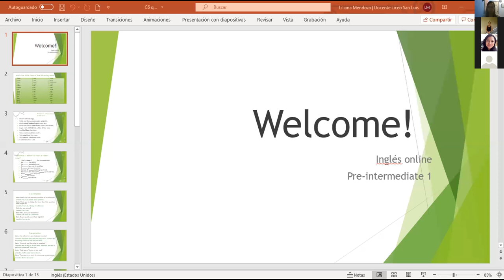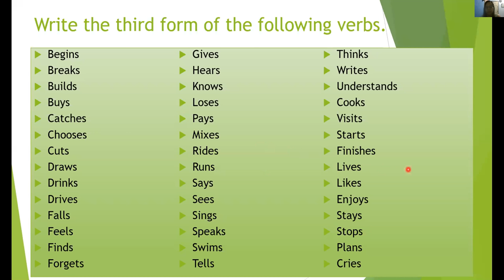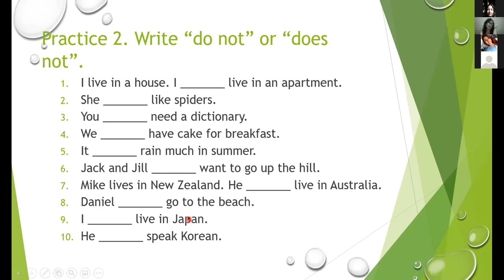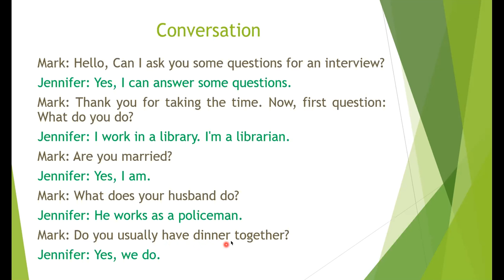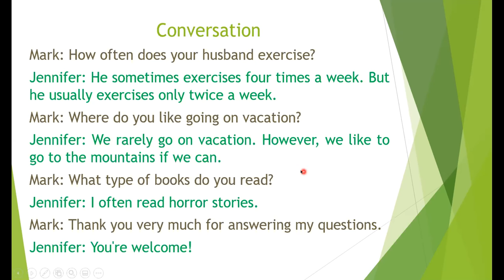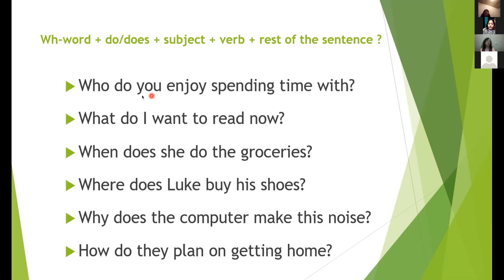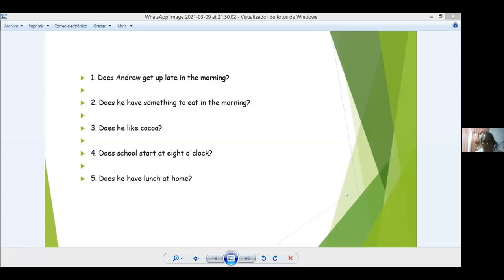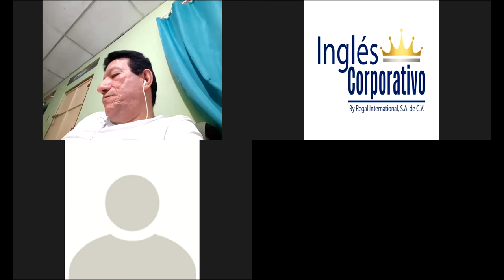Ingles Corporativo- Simple present questions. Day 6